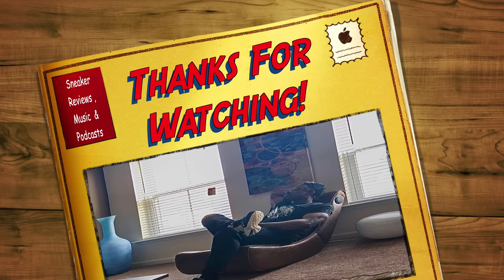TOMORROWS AIR JORDAN 1 PALOMINO VS TRAVIS SCOTT VS MOCHA BACK